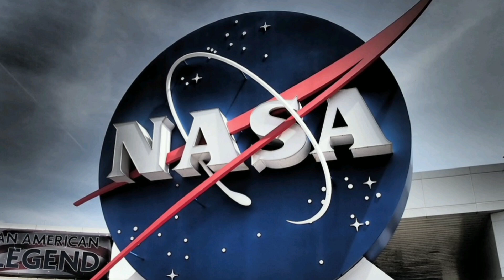1972 के बाद चांद पर कोई क्यों नहीं गया 🤔 Apollo 11 Moon mission 🇺🇸 top facts about moon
1972 के बाद चांद पर कोई क्यों नहीं गया 🤔 Apollo 11 Moon mission 🇺🇸 top facts about moon moon apollo11 apollo nasa moonmission @factonomous @A2Motivation @FactTechz

1972 ke baad chand par koi kyo nahi gya
1972 ke baad chand par koi inshan kyo nahi gya
why no one went on moon after 1972
America apollo 11 moon mission
top facts about moon
moon mission
1972 ke baad america chand par koi kyo nahi gya

1- This video is only for education purpose.  No one harmed in this video.
2- This video has not negative impact on the original work.
3-In this video some photos & video clips are used to get the point & clearness about topic.